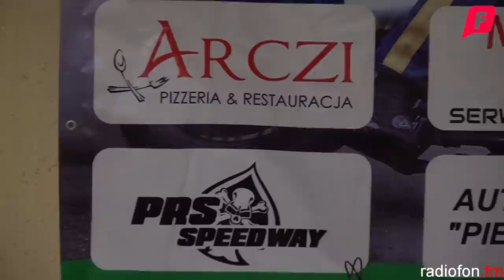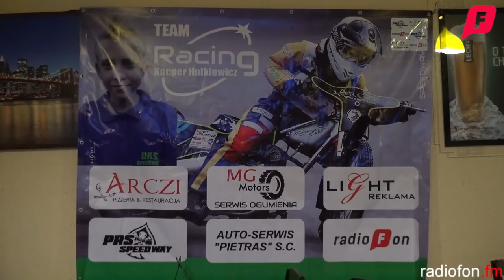Z żużlem profesjonalnie od małego – poznajcie Kacpra Halkiewicza - VIDEO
Wprawdzie o „dorosłą” licencję żużlową Kacper Halkiewicz będzie mógł się ubiegać najwcześniej za 5 lat, to już teraz profesjonalnie podchodzi do tego, co chce w życiu robić. Poznajcie bliżej częstochowskiego miniżużlowca oraz jego rodziców.